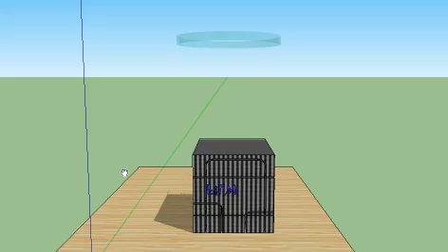Sketchypysics logo magnet